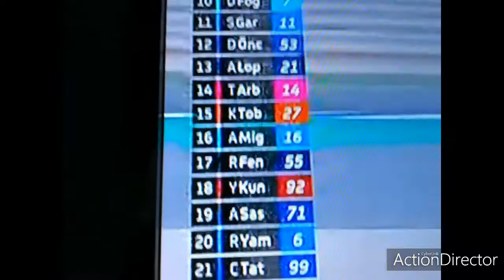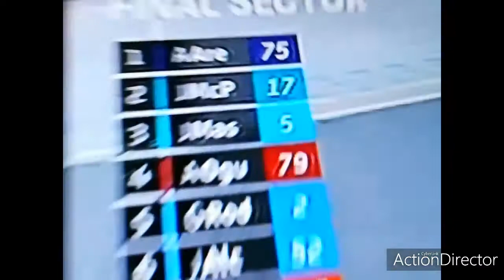Motogp, 🇶🇦 qatar#1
Ciaooooo